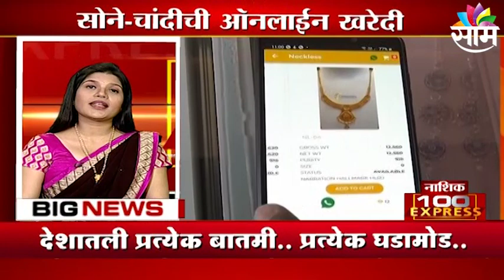100 Express : घेऊयात महत्त्वाच्या बातम्यांचा वेगवान आढावा : Fast News : SAAM TV